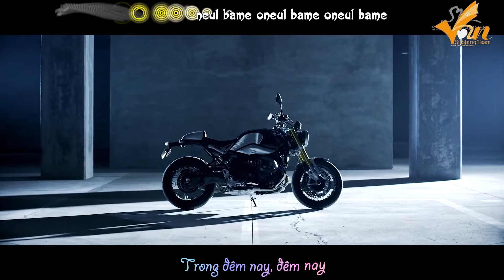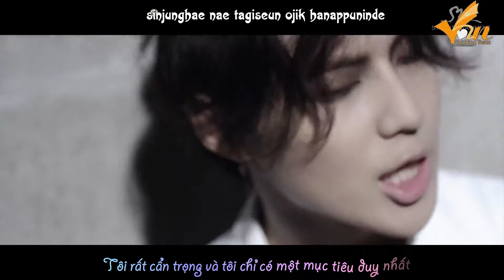[Vietsub YANST] Danger - Taemin (SHINee)